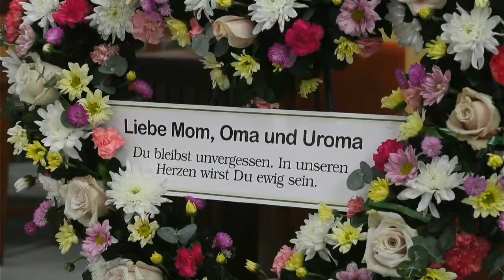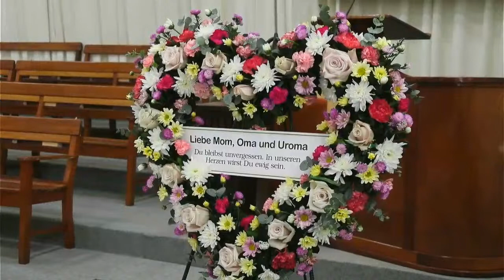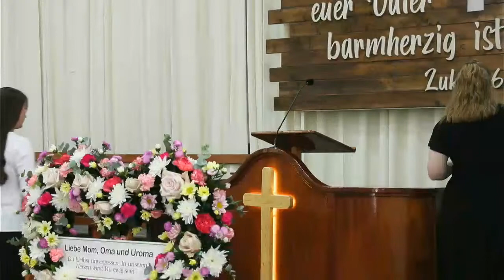Abschiedsfeier Helena Klippenstein geb .Bergen 27.09.2021 9:00AM